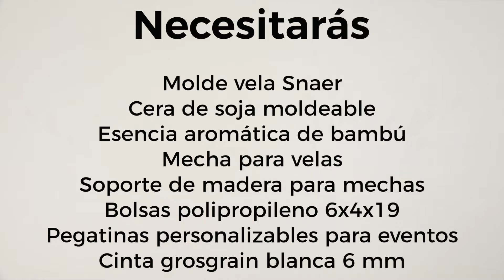Twirls Candles: Descubre como hacer elegantes Velas en Espiral para Bodas inolvidables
¡Bienvenidos a nuestro tutorial paso a paso sobre cómo crear las elegantes "Twirls Candles"! Estas velas en espiral no son solo una fuente de luz; son un símbolo de amor y esperanza, perfectas para iluminar las celebraciones más especiales como las bodas. Inspiradas en la vela "Snaer", estas velas combinan sencillez y tendencia para ofrecer un detalle único y memorable para tus invitados.
¿QUIERES VER EL POST COMPLETO EN LA TIENDA ONLINE?

En este video, descubrirás:

La Belleza de las "Twirls Candles": Exploramos el encanto y la sofisticación de las velas en espiral, un detalle moderno que captura la esencia del movimiento y la continuidad.

Selección de Materiales: Te guiaremos en la elección de materiales de alta calidad y ecológicos, como la cera de soja moldeable y las mechas de algodón y eucalipto, para crear velas que no solo sean hermosas sino también respetuosas con el medio ambiente.

Tutorial Paso a Paso: Desde la preparación de la cera hasta el vertido en el molde espiral, te mostraremos cada detalle del proceso para que puedas seguirlo fácilmente en casa.

Consejos para una Presentación Impecable: Aprenderás a presentar tus velas en espiral de manera elegante, utilizando bolsas de polipropileno, cintas grosgrain blancas y pegatinas personalizables, convirtiendo cada vela en un recuerdo personal y significativo.

¿Por qué las "Twirls Candles" para tu boda?

Estas velas no son solo un regalo; son una experiencia, un recuerdo de un día lleno de amor y felicidad. Con este tutorial, podrás crear aproximadamente 14 velas con solo 1 kg de cera de soja, haciendo de este proyecto una opción encantadora y económica para sorprender a tus seres queridos.